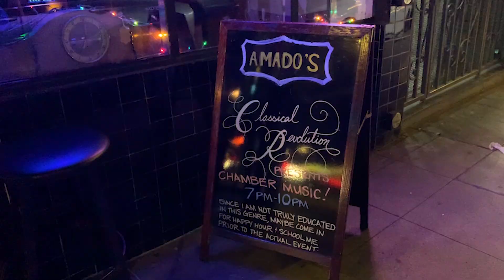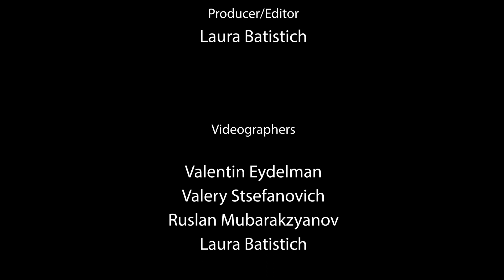Classical Revolution at Amado's, San Francisco March 2020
featuring the Musical Art Quintet